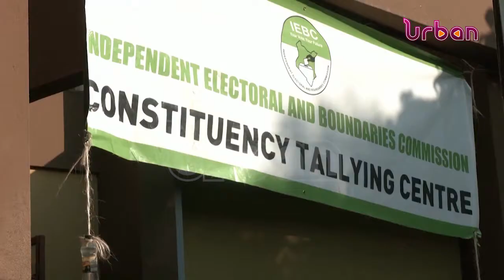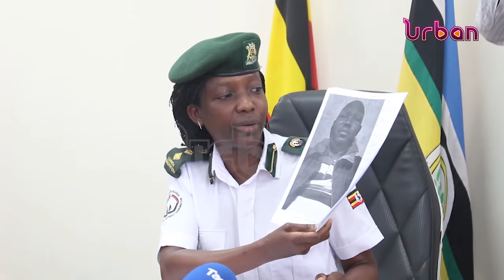WEEKLY SECURITY BRIEFING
The immigration department of the Ministry of Internal Affairs has revealed that the number of people fleeing Kenya to Uganda ahead of tomorrow’s elections has increased.

According to Simon Mundeyi, the ministry of internal affairs spokesperson, the number of people entering Uganda especially via Busia and the Lwakhakha border points has more than tripled in the past few days.